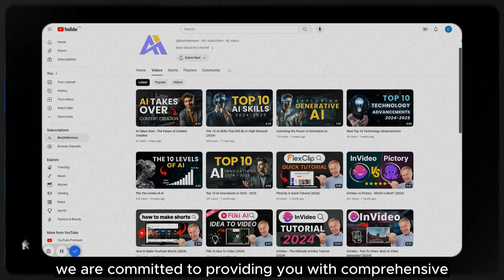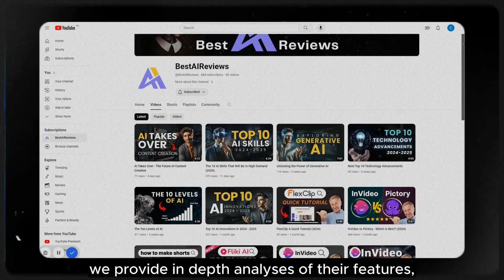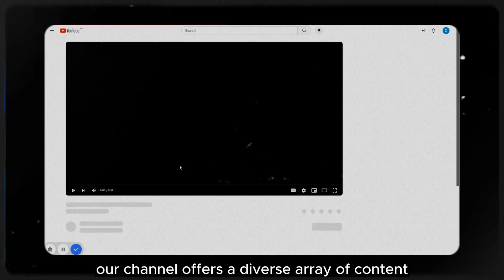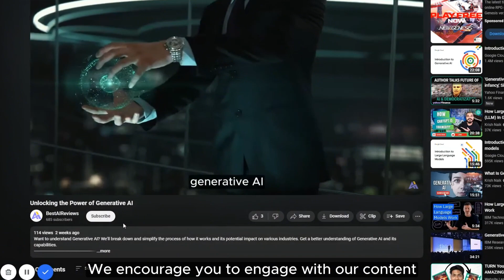Best AI Reviews (2024)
Best AI Reviews make informational videos, guides, and tips & tricks about AI tools and software.